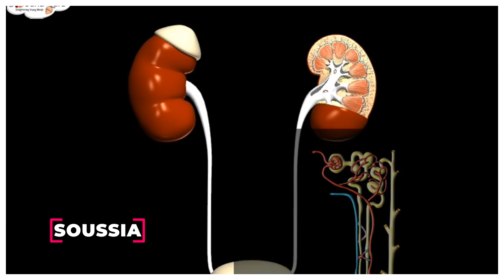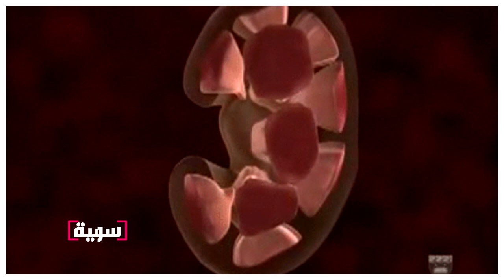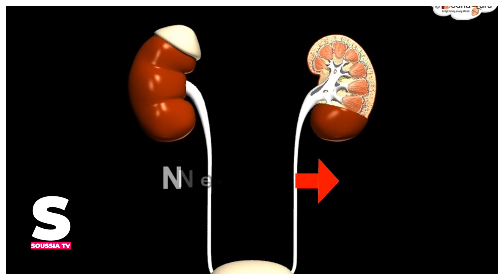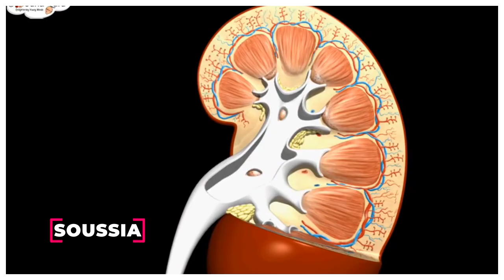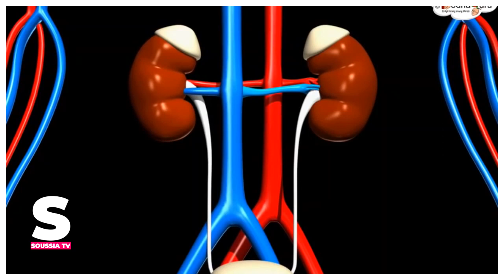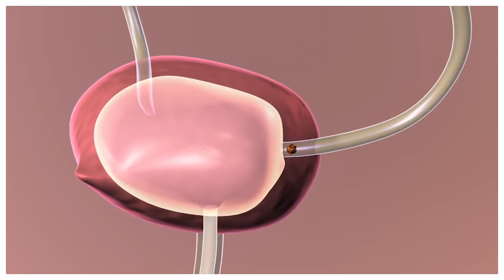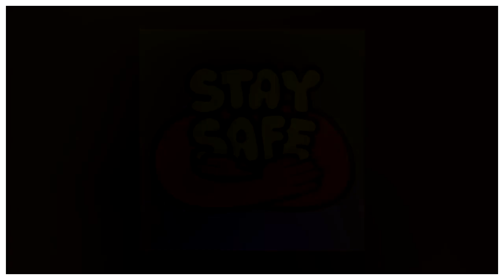سيلينا غوميز ستكون في خطر كبير